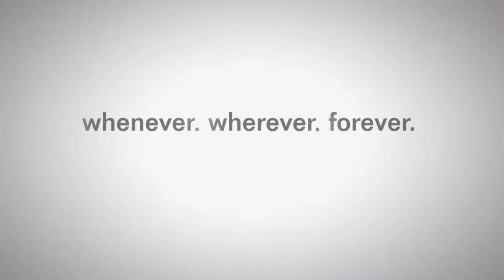Digital vs. Physical